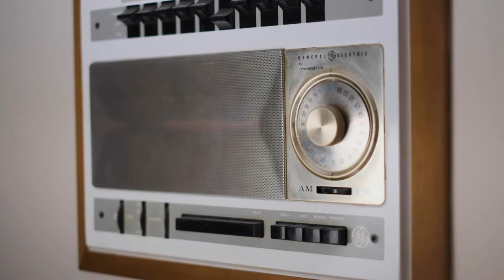855 Fairway Drive Walkthrough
Old Hollywood abounds in this Fairway Fairytale! Check out this great listing with KK Homes!